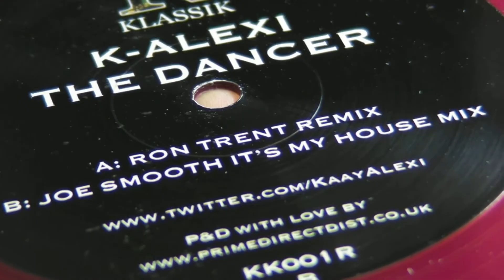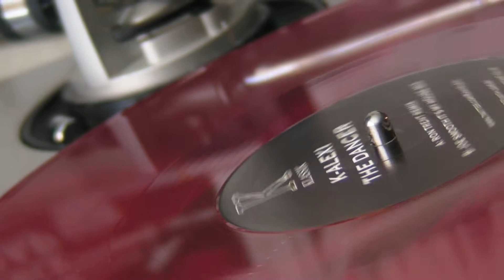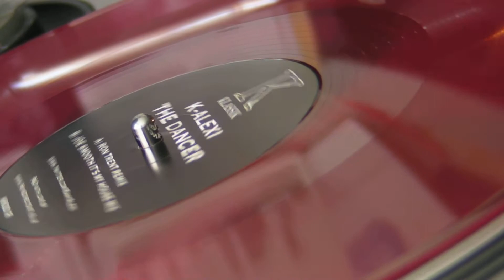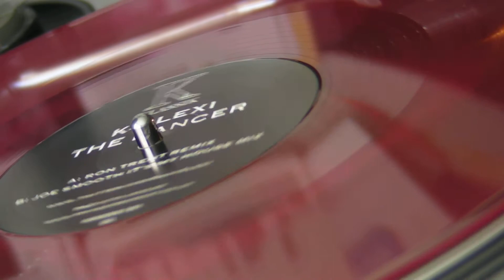Deep House : Joyful Noise - K-Alexi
DeepMoodMusic presents : Joyful Noise - Latin Affair (Acidpiano Mix),label: Qalomota. K-Alexi - The Dancer ( Joe Smooth It's My House Mix),label:Klassik